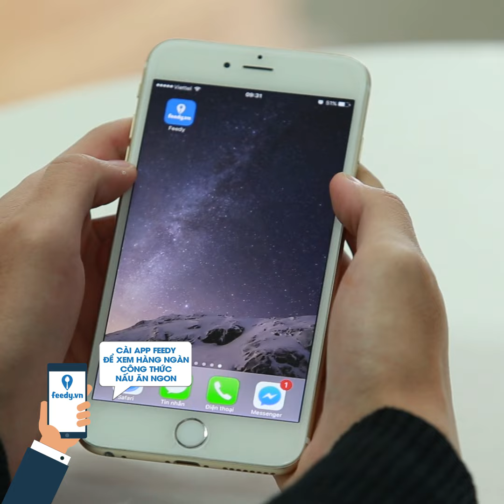Feedy VN | Hướng dẫn cách làm Mề gà xào sa tế với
Hướng dẫn cách làm Mề gà xào sa tế với